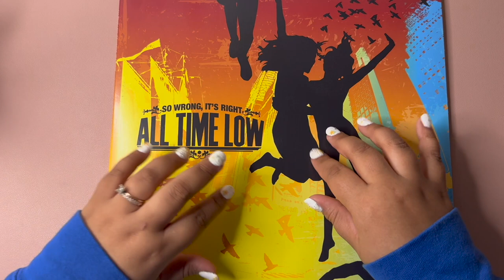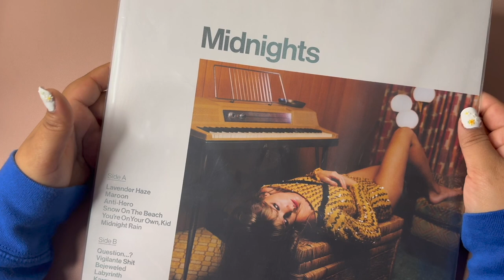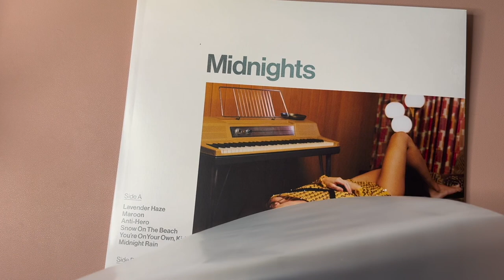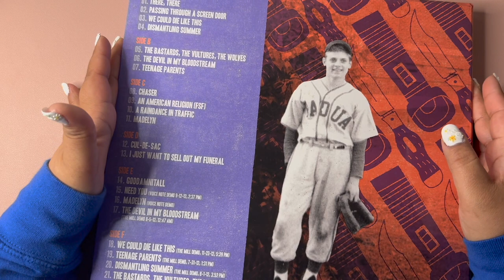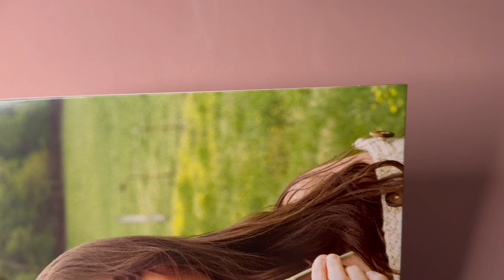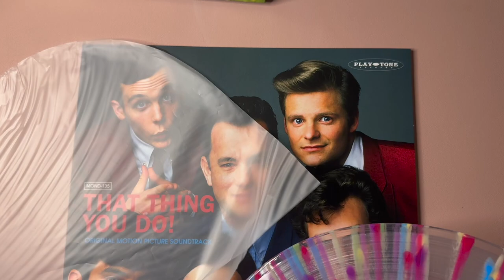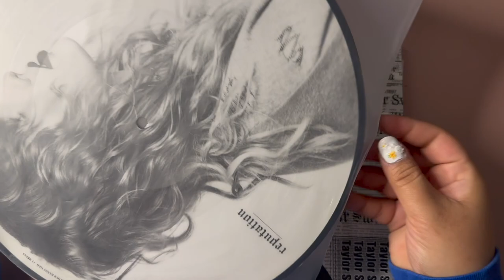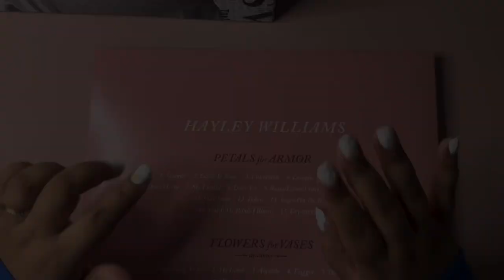ASMR My Favorite Vinyl Records | Taylor Swift, Kacey Musgraves, Paramore (whispered)